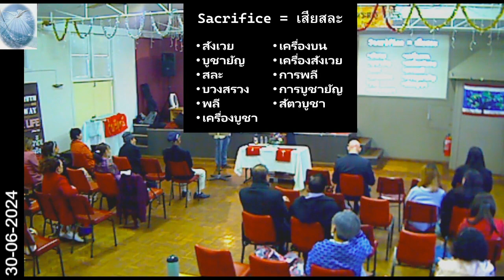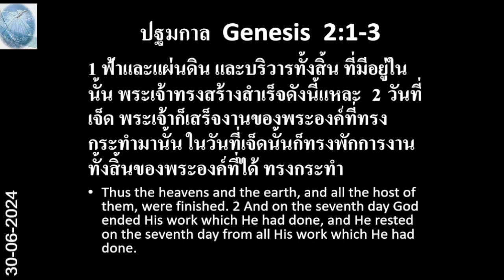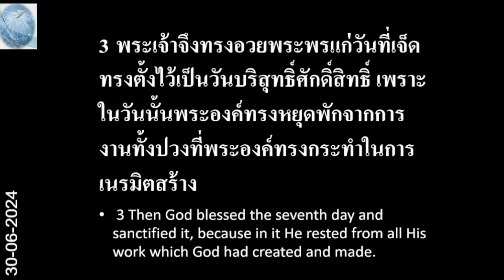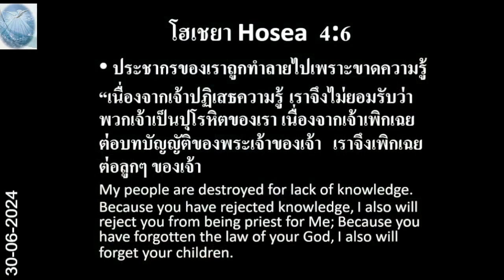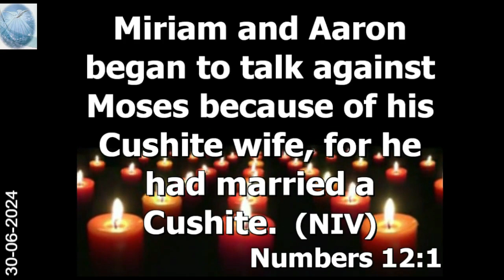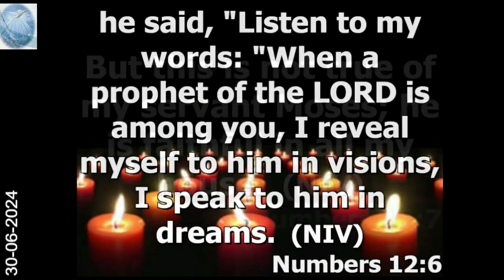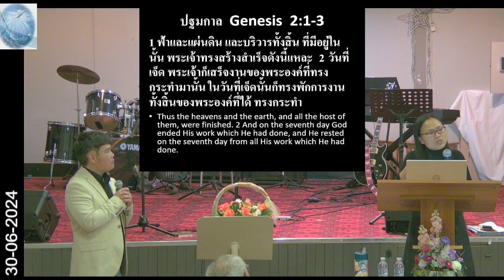Thai Christian Fellowship Cabramatta - Sunday 2024-06-30 (Air & Children Dedication)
Thai Christian Fellowship Sydney (Cabramatta) Live Stream